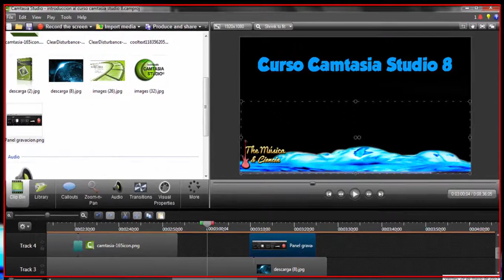00-Curso Camtasia Studio 8-Introducción- Resubido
Te invitamos a nuestro canal The Música & Ciencia, donde compartiremos contigo tutoriales educativos apto para toda la familia. Síguenos a través de: